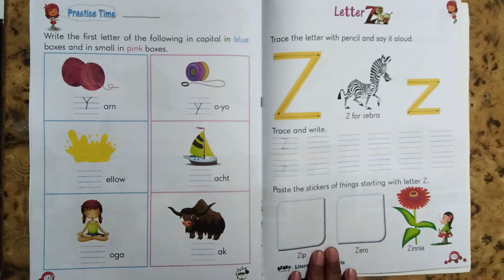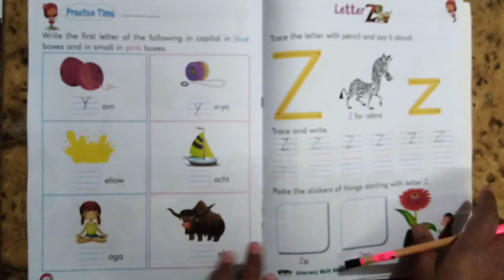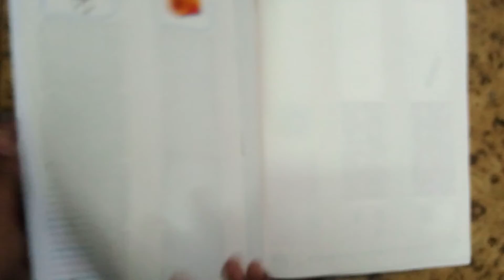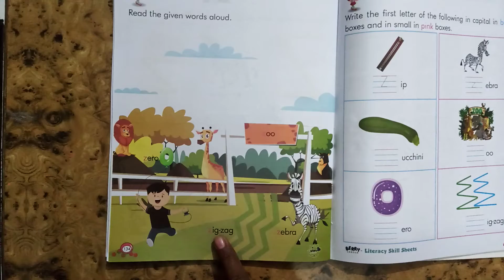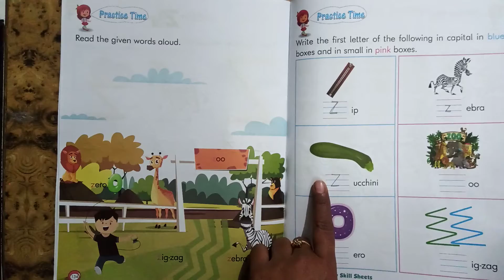Class Nursery English by Neha Ma'am 29-01-2021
Online Classes Session 2020-21 New Session January Month "Class Nursery  English by Neha  Ma'am 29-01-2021